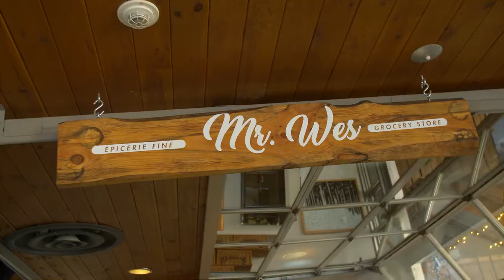Le Marché des Éclusiers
Le Marché des Éclusiers présenté par Wesner Charles de l'épicerie fine Mr. Wes!

Situé au 400 de la Commune O., Montréal.